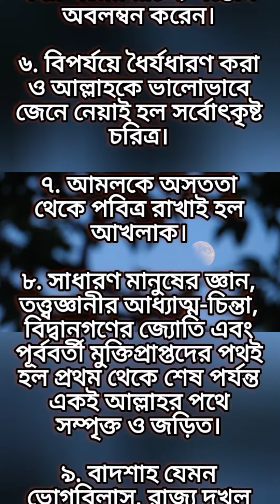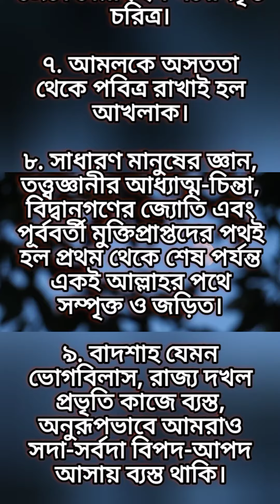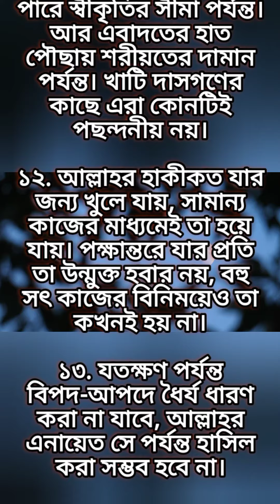মারেফতের গুরুত্বপূর্ণ কিছু কথা